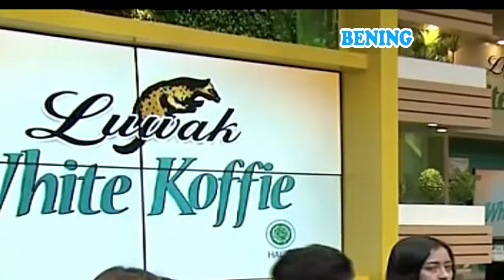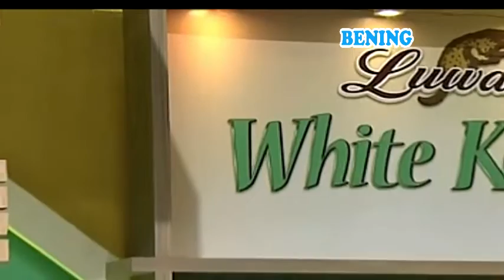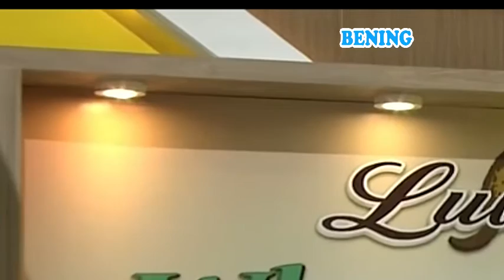3 CEWEK SAMA2 NGAKU PACARNYA - Rumah Uya 28 November 2017